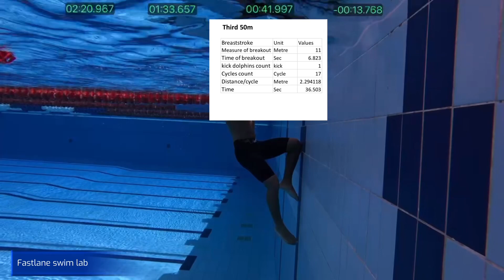200 individual medley ( stress test)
Fastlane swim lab run stress test for 200 medley ( 4*50 dive the first one & give 20 sec rest)